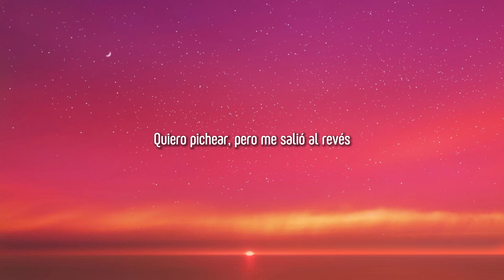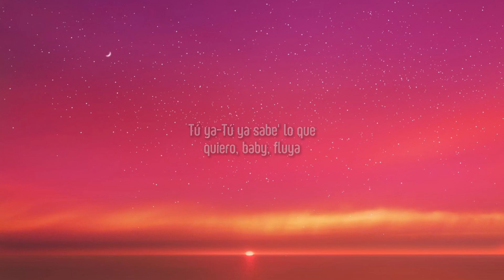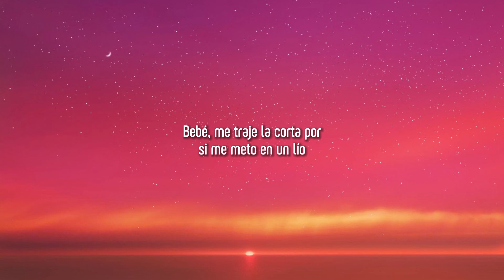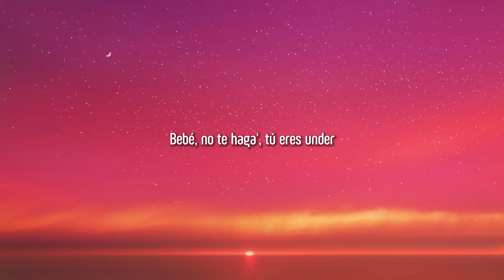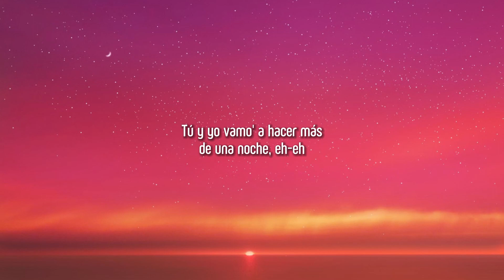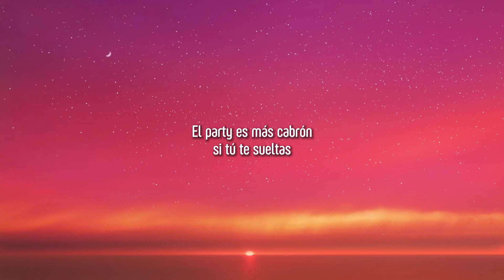Yandel, Feid - Yandel 150 (Letra/Lyrics)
[Outro: Yandel]
Resistencia
Square Houze
Jajajajajajajaja